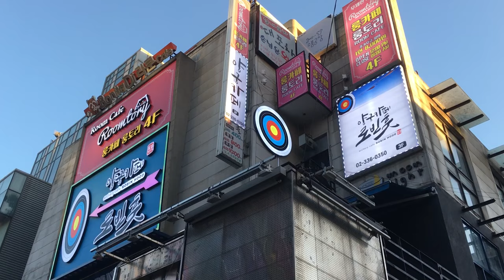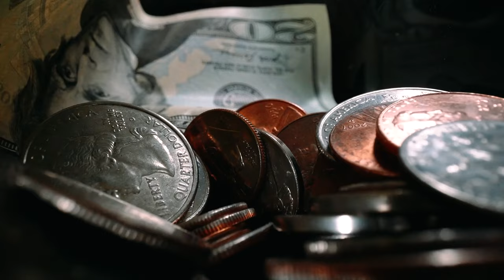Wesley Snipes's Wife, 5 Children, Ex-Wife, House, Cars & Net Worth (BIOGRAPHY)